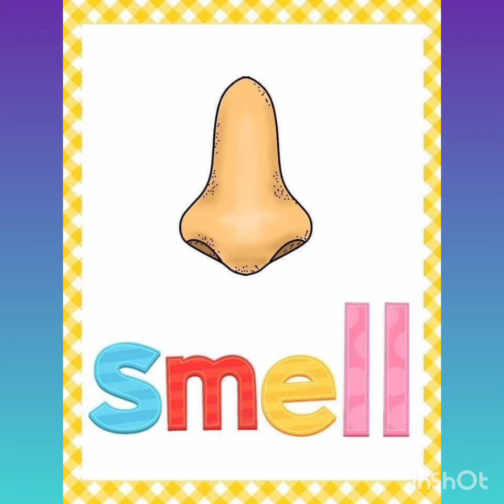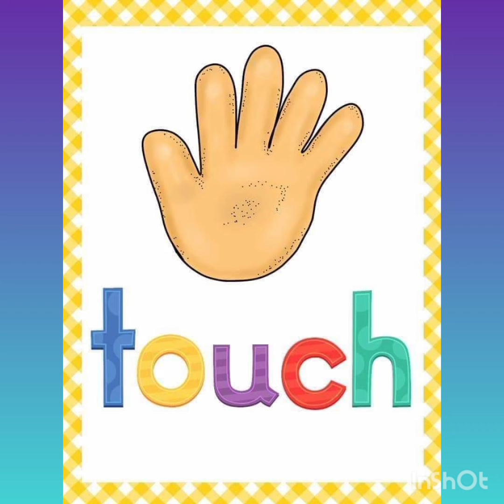Five sense of organs in Tamil @schoolfun948